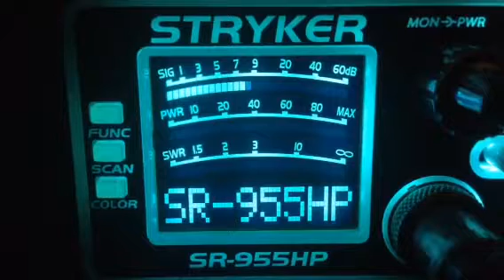Carolina Kid-Nc,Snake Doctor-Tn,260-Nc,122-Me,309-Va,Cold Bucket-W Va,Big Alligator-Nc,Sand Man-Nc